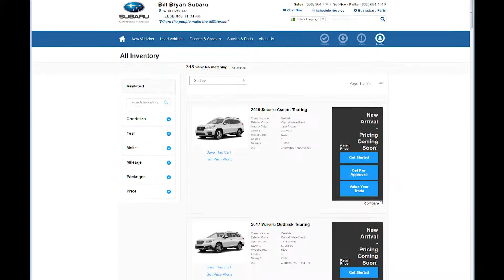Treats at Bill Bryan Subaru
We have a huge selection of new and pre-owned vehicles at Bill Bryan Subaru!  We have all makes and models, low mileage, in great condition, and backed by a loyal dealer you can trust!  Hurry in today before it's too late!

BBSTreats0919